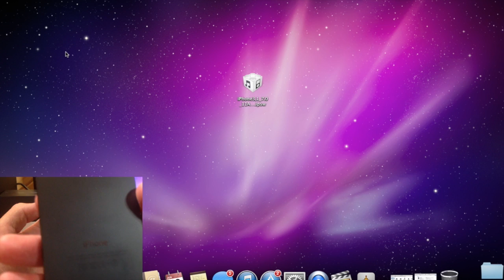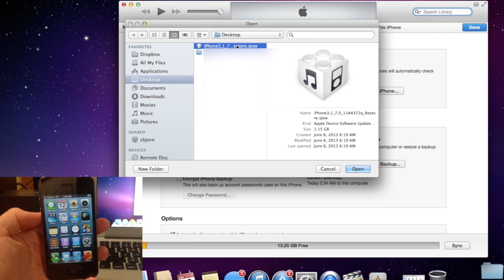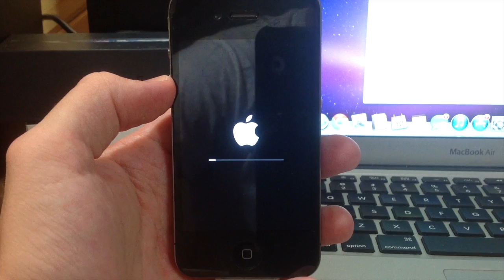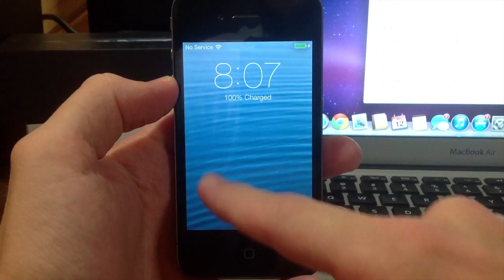How to Install iOS 7 for FREE on iPhone 5/4S/4, iPod Touch 5G, iPad 2/3/4 Mini!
CLICK HERE TO INSTAL NEWEST VERSION OF IOS 7!

How to Get iOS 7 for FREE!

*The direct links are down at the moment! You'll need to download uTorrent to get the IPSW*

Step 2: Download IPSW (Choose "uTorrent" download)

READ THIS: If the IPSW isn't downloading from the link below, check back in a little while - Some of the links have been taken down. I'll update the links as soon as there are new ones up.

Step 3: Plug in your device.
Step 4: For Mac users hold "option" and click "Check for Updates"
 For PC users hold "shift" and click "Check for updates"
Step 5: Point the pop up window to the IPSW you downloaded.
Step 6: Click "Update" and grab a coffee while it updates :D

NOTE: DO NOT RESTORE YOUR DEVICE